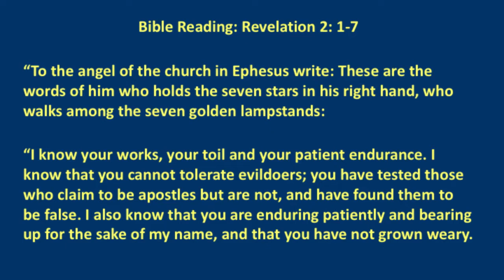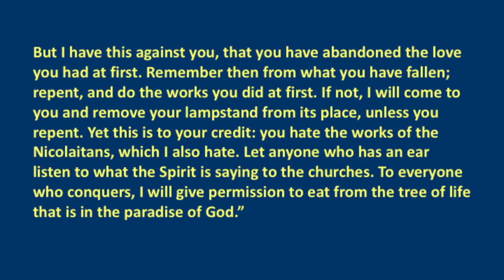Remember your first love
A reflection from Rev Sarah Knebel